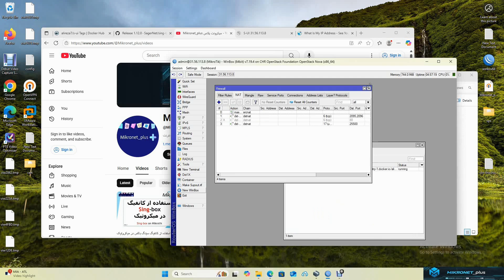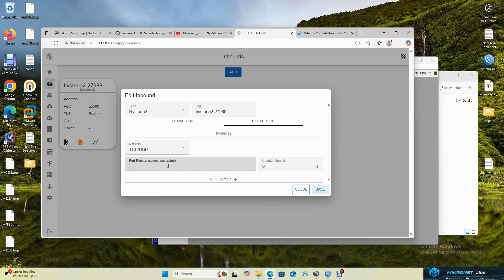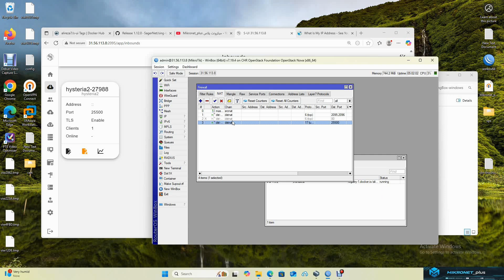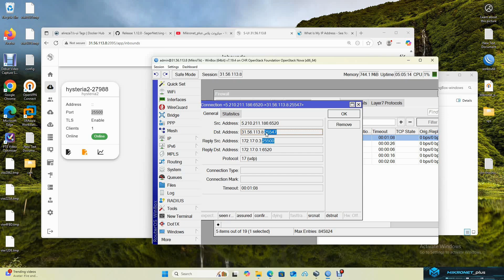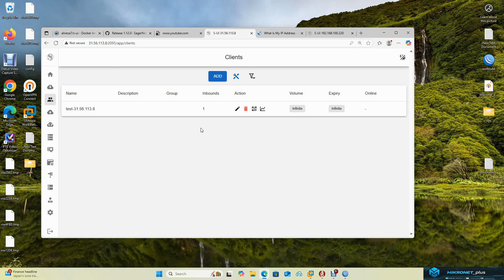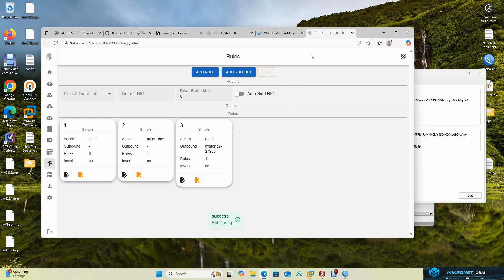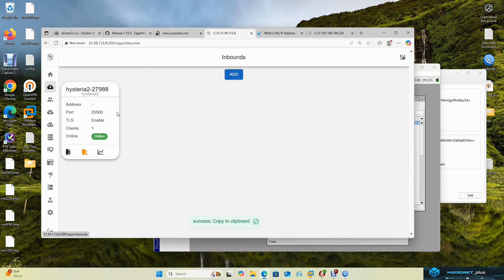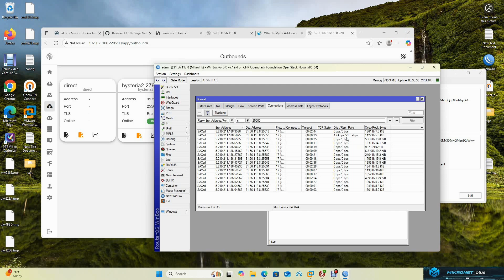hysteria 2 port hopping|تغییر خودکار پورت هیستریا 2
در این آموزش نحوه استفاده از پرش پورت خودکار در کانفیگ هیستریا 2 رو یاد میگیریم.
تکنیکی عالی برای دور زدن فیلترینگ و افزایش پایداری و سرعت اتصال به سرور

مولتی لوکیشن کردن و گرفتن سرتیفیکیت

صفحه رسمی سینگ باکس در گیت هاب

لینک کانال تلگرام تو بیو پیج و پایین توضیحات هستش

0xf755eb7f9f40a09fb5f78e73f5263b4ba51ffbd1
bep20
خرید سرور مجازی
میکروتیک: انقلاب در مدیریت شبکه

میکروتیک یک شرکت معتبر در زمینه تولید تجهیزات شبکه و نرم‌افزارهای مرتبط است که در سال ۱۹۹۶ در لتونی تأسیس شد. این شرکت به واسطه محصولات با کیفیت و مقرون به صرفه‌اش، به ویژه روتر‌بورد‌ها (RouterBoard) و سیستم‌عامل پیشرفته RouterOS شناخته شده است.

کاربردهای میکروتیک:

مدیریت شبکه‌های تجاری و خانگی: روترهای میکروتیک با امکاناتی مانند کنترل ترافیک، فایروال، و مدیریت پهنای باند به کاربران امکان مدیریت و نظارت بر شبکه‌های خود را می‌دهند.

شبکه‌های وایرلس: میکروتیک راه‌حل‌های کامل برای ایجاد و مدیریت شبکه‌های بی‌سیم ارائه می‌دهد که شامل روترهای وایرلس، آنتن‌ها، و تجهیزات مرتبط می‌شود.

VPN و امنیت شبکه: با استفاده از قابلیت‌های پیشرفته RouterOS، می‌توان تونل‌های VPN امن ایجاد کرد و از امنیت اطلاعات شبکه اطمینان حاصل کرد.

برپایی سرورهای مختلف: RouterOS امکان نصب و مدیریت سرورهای مختلف مانند DHCP، DNS، و Hotspot را فراهم می‌کند که برای کسب‌و‌کارها و ارائه‌دهندگان خدمات اینترنت بسیار مفید است.

میکروتیک با ارائه راه‌حل‌های پیشرفته و انعطاف‌پذیر، نیازهای مختلف کاربران در سطوح گوناگون را پوشش می‌دهد. از کسب‌و‌کارهای کوچک تا شبکه‌های بزرگ سازمانی، همه می‌توانند از محصولات و خدمات میکروتیک بهره‌مند شوند.